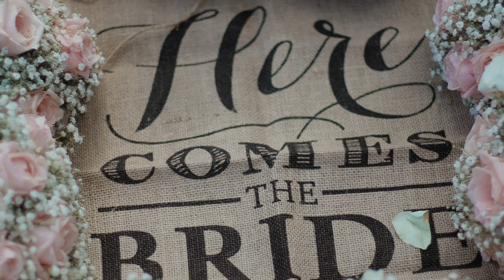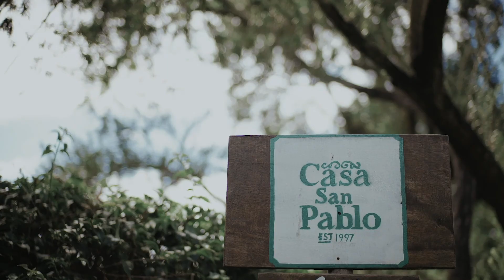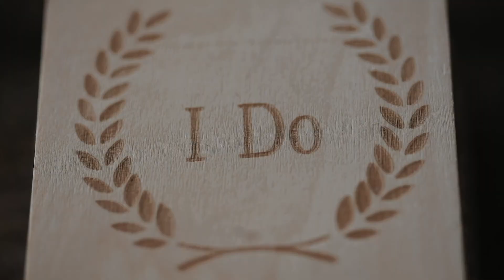Paulo & Pauleen SDE // San Pablo Wedding